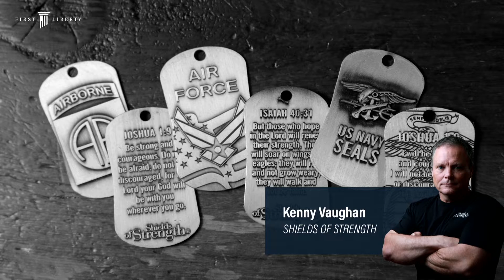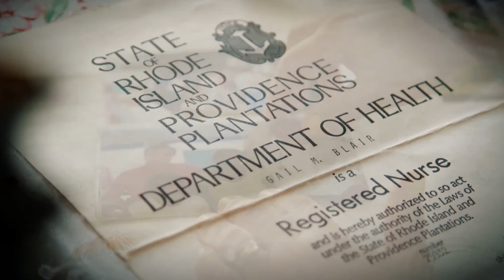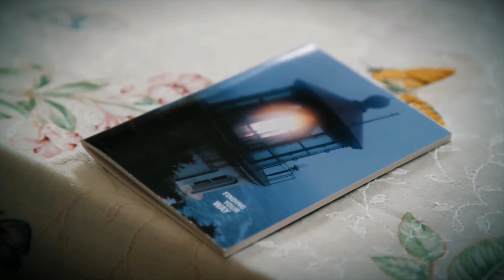"Live Not By Lies" | Kelly Shackelford | Sojourn Church Carrollton Texas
“Live not by lies, let's live by the Truth.” -Kelly Shackelford

As believers, we belong to the Kingdom of God and are citizens of the nation in which we live. We have a responsibility to be involved and informed in what is happening in our nation, and as disciples of Jesus, we can get God's perspective and vote according to the principles of the His Word.  Kelly Shackelford, President and CEO of First Liberty, shares on how his organization is making a difference with the principles and truth of God’s Word.

Wisdom is the principal thing; Therefore get wisdom. And in all your getting, get understanding. -Proverbs 4:7